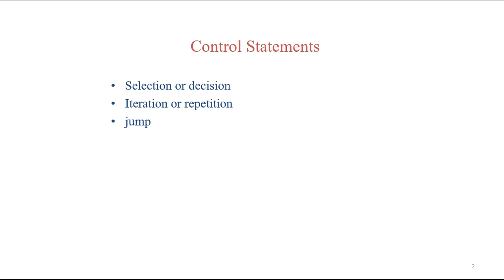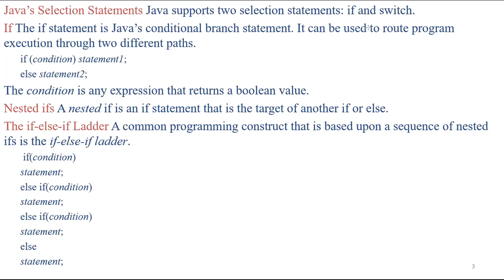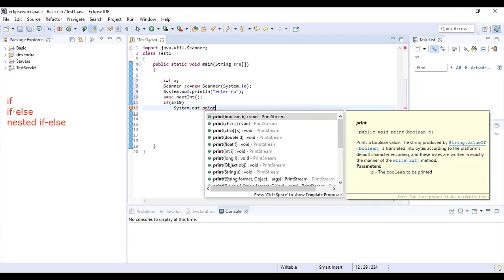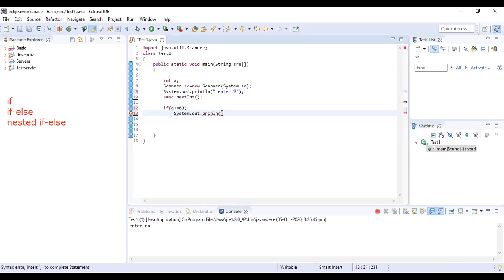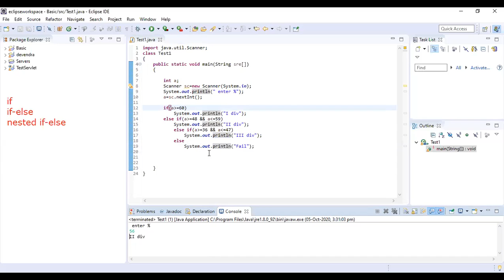Basics of Java Part-12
Control Statements- decision control (if, if-else, nested if-else)